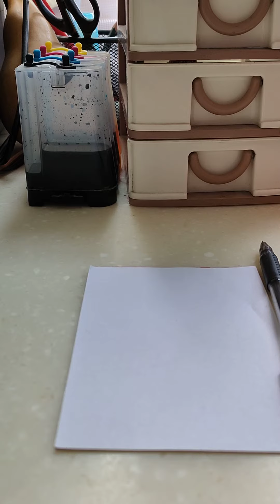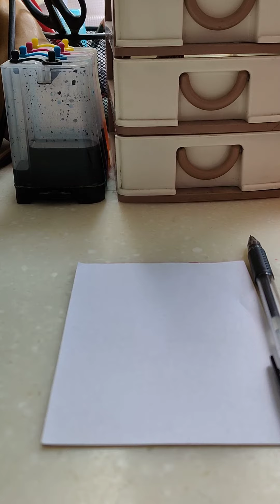旧金山总领馆门口又出现文件销毁车